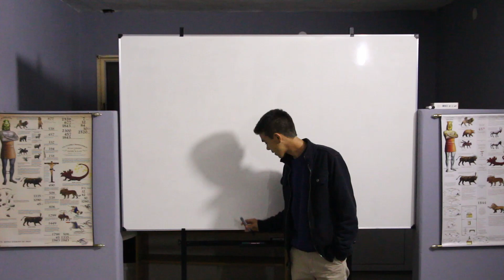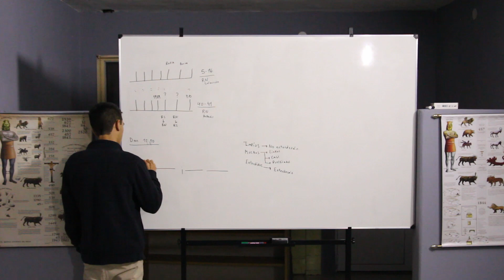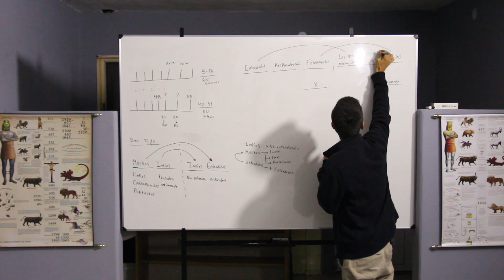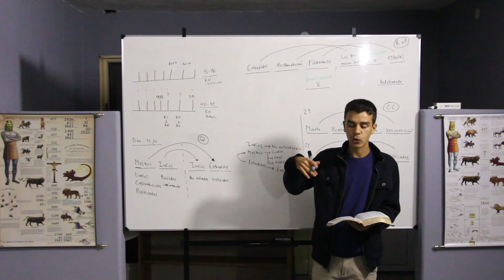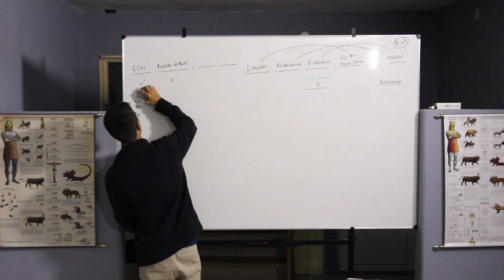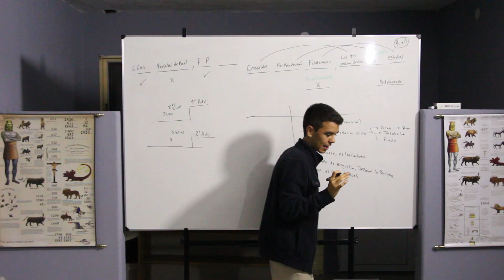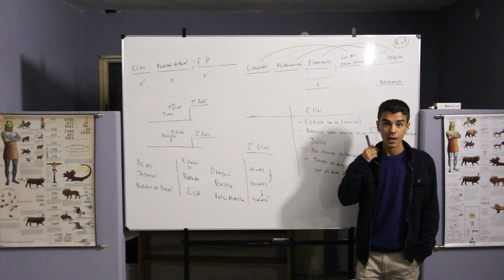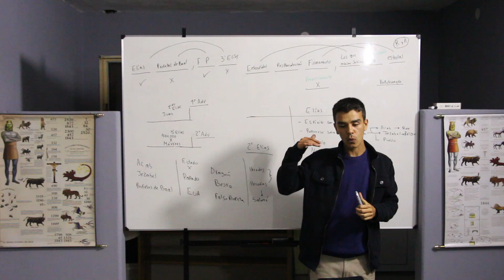07/08/2019 | Aprender de las estructuras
Notas